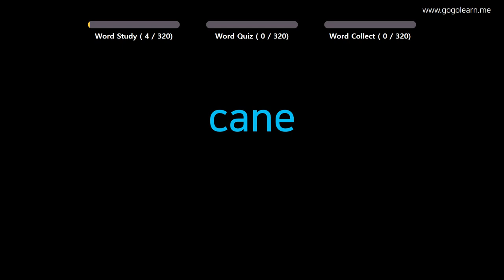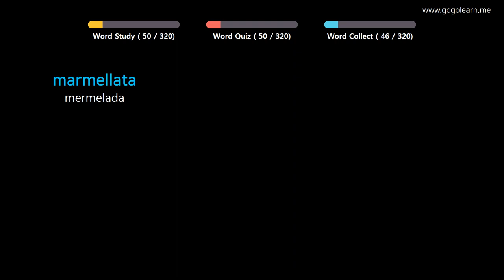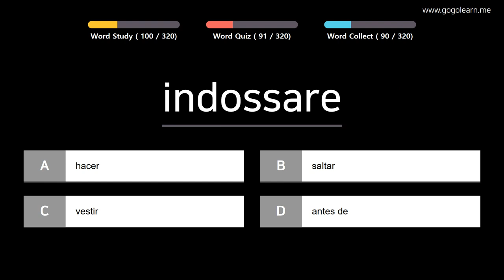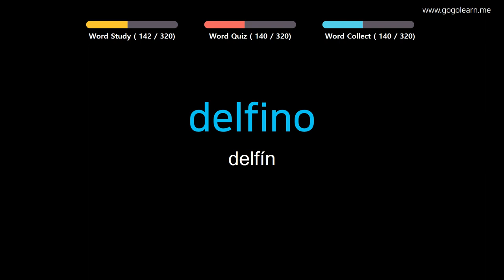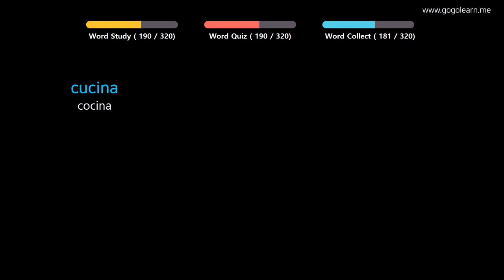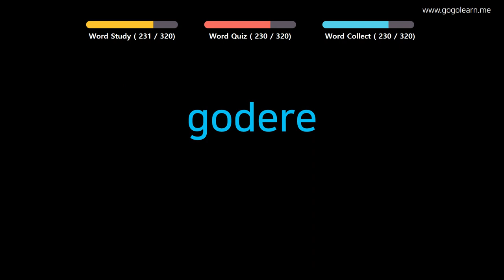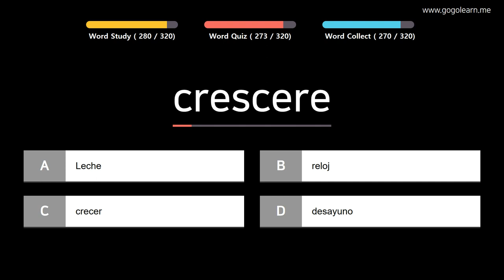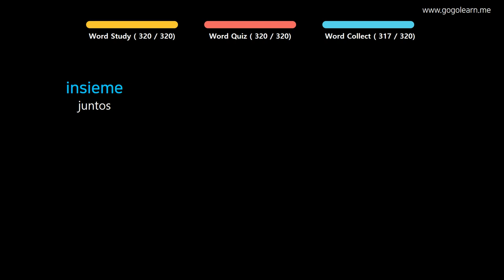Aprender Italiano | Vocabulario Italiano Estudiante de primaria | Golearn